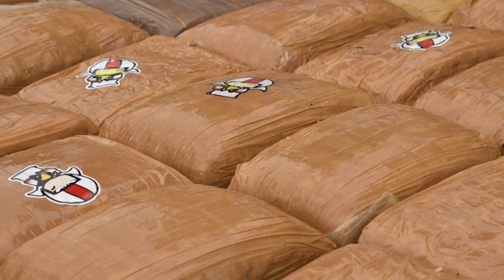Las drogas no faltaron al mundo durante la pandemia, dice Informe especial de la ONU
Un reciente informe sobre producción, tráfico y consumo mundial de narcóticos en el contexto de la pandemia de COVID-19 destaca la resiliencia del tráfico de cocaína en Latinoamérica, y la creciente participación de la región en la producción de otros tipos de sustancias sicoactivas.